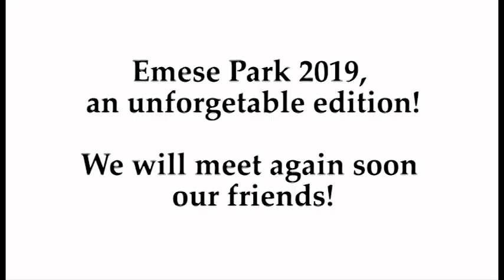Invicti Lupi - Rievocazione storica Emese Park, 14-15 settembre 2019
Rievocazione storica presso il parco archeologico di Emese Park, a Szigethalom in Ungheria.